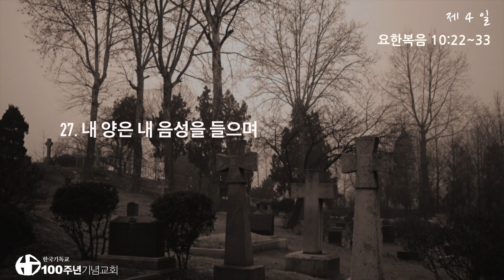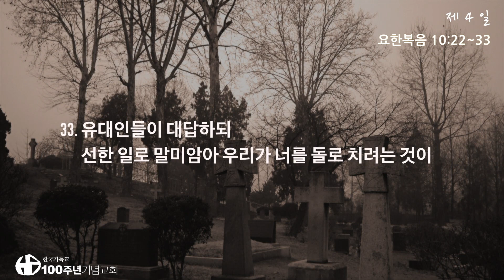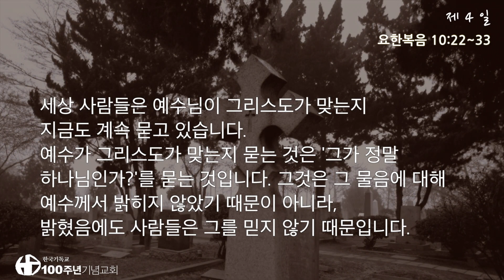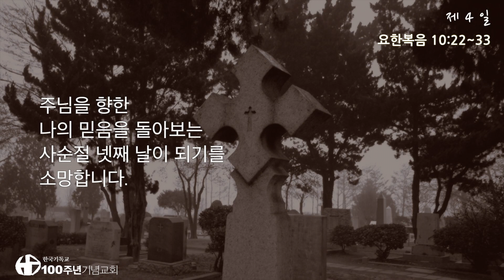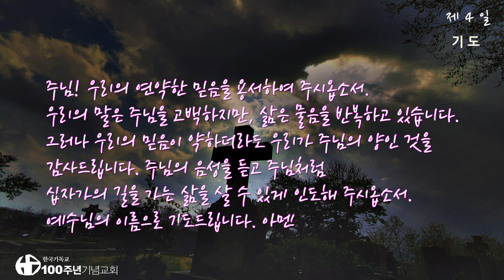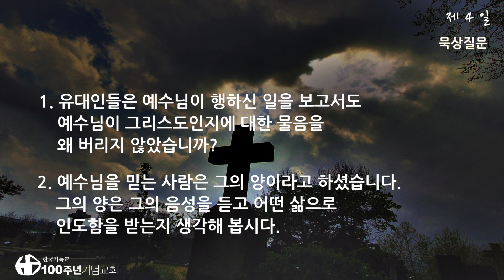2021년 사순절묵상(토)_제4일/40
* 찬송가 259장 예수 십자가에 흘린 피로써 / 요한복음 10:22~33

* 사순절 기간 동안 묵상의 시간을 가질 수 있도록 제작한 100주년기념교회 ‘사순절 묵상집’은 아래의 링크를 통해 다운로드 받으실 수 있습니다.
* 시각장애인들과 함께 묵상하기 위해 제작했습니다.

* 2021년 2월 7일 (재의 수요일) 부터 사순절이 시작됩니다.
- 사순절은 주님의 고난과 부활을 기리는 참회의 절기로 부활절 전날인 4월3일까지 계속됩니다. (기간: 주일을 제외한 40일)
- 이 기간에는 결혼예식을 비롯한 잔치를 가급적 삼가는 것이 2,000년 동안 교회가 지켜온 전통입니다.
- 사순절의 예전색은 보라색입니다.

-교회 이름 : 100주년기념교회